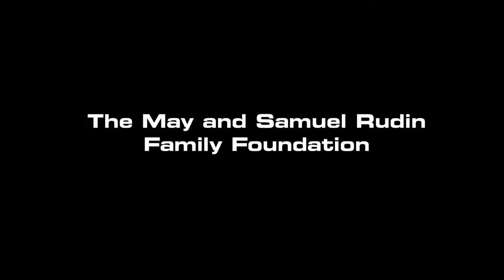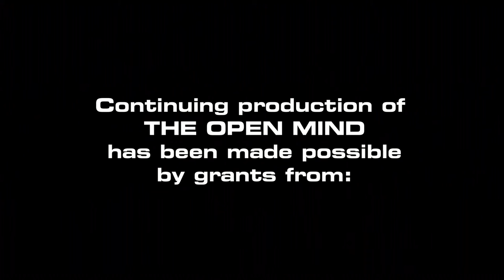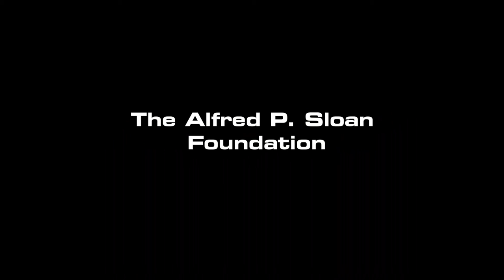Open Mind: History's Double Standard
Professor of American Legal History at Harvard University, Annette Gordon-Reed explores how the public view of Thomas Jefferson has changed since her Pulitzer Prize winning book, The Heminges of Monticello, was first published in 2008.
(Taped 4-10-14)

Premiered in May 1956, Open Mind was created and hosted by Richard D. Heffner, American historian, broadcaster, and University Professor of Communications and Public Policy at Rutgers, the State University of New Jersey. Fifty years after its first broadcast, beginning June 21, 2014, Open Mind will continue with a new host, Mr. Heffner's grandson, Alexander Heffner. Open Mind as a weekly public affairs program was designed to elicit guests' most meaningful insights into the challenges Americans face in a variety of contemporary areas of national concern.